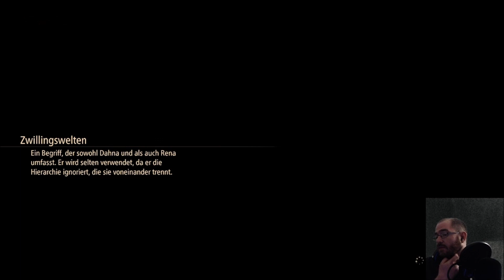Let´s Play 13 - Tales of Arise - Ice, Ice Baby - Twitch Livestream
300 Jahre der Tyrannei. Eine mysteriöse Maske. Verlorener Schmerzen und Erinnerungen. Schwingt das Flammenschwert zusammen mit dem geheimnisvollen Mädchen, um eure Unterdrücker zu stellen.

Infos zum Game:
Publisher: Bandai Namco Entertainment
Entwickler: Bandai Namco Studios
Art:  JRPG
Plattformen: PlayStation 4, PlayStation 5, Xbox Series, Xbox One, Microsoft Windows

Technische Infos
Plattform: XboxSeriesX
Bild: Streamlabs
Ton: Streamlabs
Mikro:Blue Microphones Yeti
Schnittprogramm: VEGAS Movie Studio 14